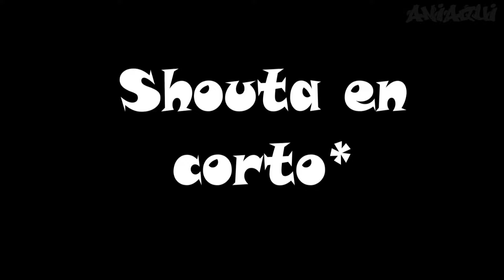Cuando tu abuelo descubre que tienes NOVIA